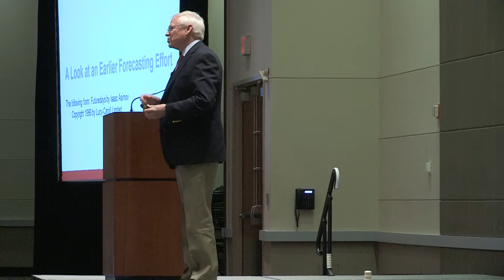Breakthrough Conference Thinking 2018